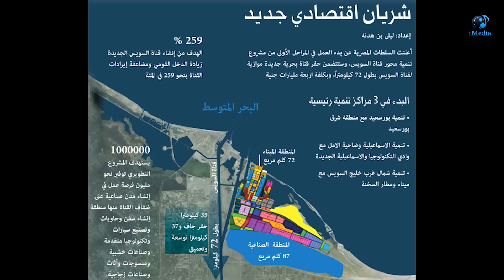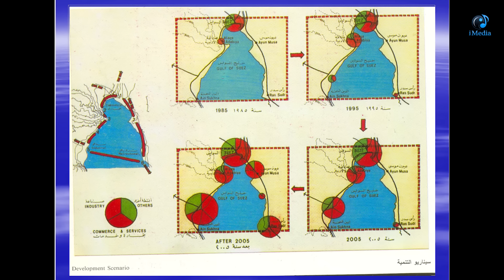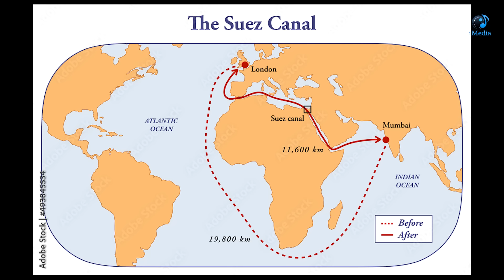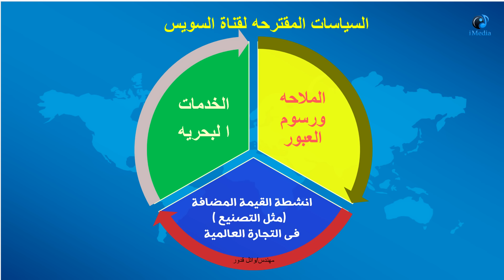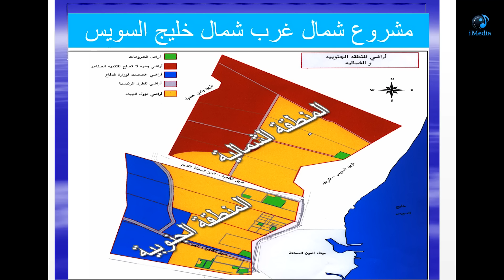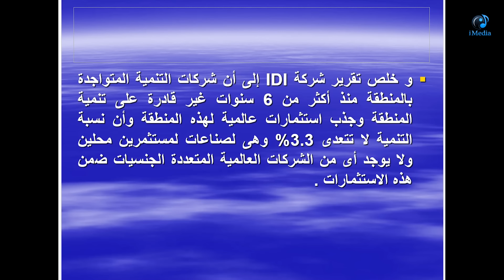محور قناة السويس ..قصة أحد اهم المشاريع فى العالم وما الذى يعطل انطلاقه منذ 40 عاما؟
قادر على منافسة  سنغافورا ودبى ..و200 مليار دولار عوائد متوقعة... ما هو محور قناة السويس ولماذا كانت اليابان أول من فكر فيه؟
فهرس الحلقة:
ما هو محور قناة السويس ولماذا كانت اليابان أول من فكر فيه؟     00:00
دور هونج كونج  فى التجارة الدولية                                  3:22
كيف اصبحت سنغافورا واحدة من أغنى دول العالم؟                 3:53
محاولة إعادة اطلاق المشروع فى1997 ولماذا فشل؟               9:28
محاولة جديدة متعثرة فى عهد محمد مرسى                      18:00
محاولة البعث الأخيرة ولماذا لم تحقق نجاحا سريعا؟            22:24
كنز مهدر: 200 مليار دولار عوائد متوقعة من المشروع         23:12
ما الذى يعطل  انطلاق المشروع؟                             27:23
سنغافورا وجبل على: أكبر المنافسيين المحتملين              28:32
أهم ما أنجز حتى الآن                                               30:36
لماذا اليابان كانت أكثر اهتماما بقناة السويس؟             32:16
تحدى الـ 60 كيلو مترا  فى مجرى القناة               33:57

FACEBOOK : Sayed Goubeyal سيد جبيل